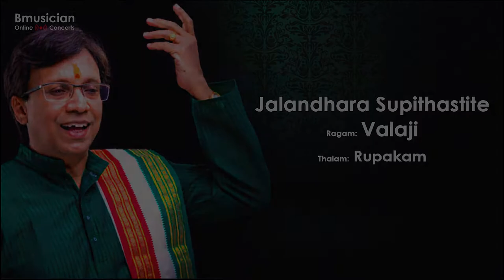Jalandhara Supithaste | Valaji | Bmusician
Song- Jalandhara Supithaste
Ragam- Valaji
Thalam- Rupakam
Composer- Shri. H.N. Muttiah Bhaagavatar

Vocalist- Kalaimamani Shri. R Suryaprakash
Violin- Shri. B Ananthakrishnan
Mridangam- Shri. N C Bharadwaj

Presented by Bmusician
A MakeMyConcert Production